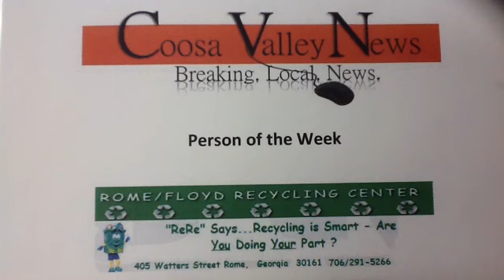Marcus Dixon Coosa valley news Potw